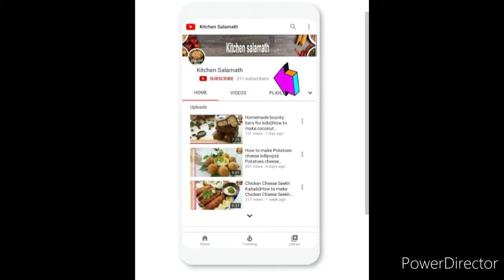5Min Vanilla Cake||Easy Cake recipe without Oven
How to make 5min Vanilla Cake
Ingredients and Directions

Ingredients

All purpose flour 1Cup+2tbsp
Sugar 1/2cup
Butter 85g room temperature
Yougurt 1/4 cup
Milk 3/4 cup room temperature
Good pinch of salt

FROSTING: You can use any frosting of your choice.I made a simple butter cream frosting.

Butter 170g
Powdered sugar 175g
Vanilla extracts 1tsp
Splash of milk or cream
Pinch of salt
Chocolate or sprinkles to decorate..

PLEASE READ: Remember cooking time may vary depending on the microwave and size/ material your using.For 8-9inch container check after 5min if you are using little big container leave a little bit about 8min.Use microwave safe container.
IF YOU ARE USING BUTTERCREAM FROSTING
Do not refrigerate this cake!
Follow us@kitchensalamath on
Leave your comments love reading your comments..